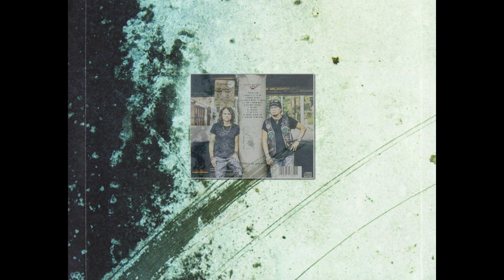Roth Brock Project - Distant Voices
** My Playlist #3 **